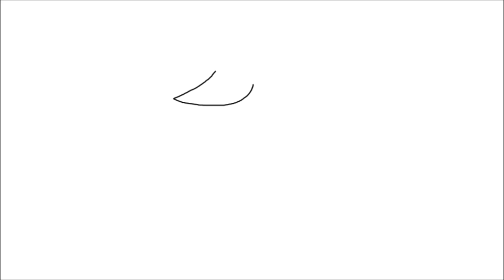Animation Test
By: Luke Berthiaume